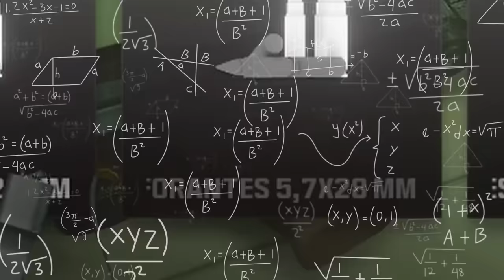Je vous présente ma nouvelle invention 💡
J'ai comme objectif de remporter un top 1 avec chaque arme disponible sur Warzone. En créant cette classe FSS Huricane, je me suis rendu compte que j'ai conçu une arme qui a toute sa place dans la méta du jeu.